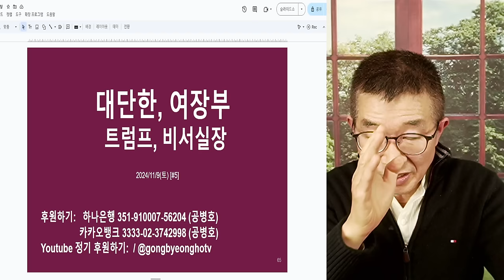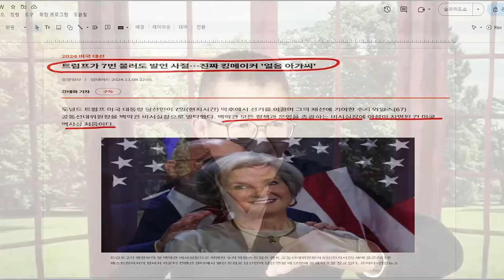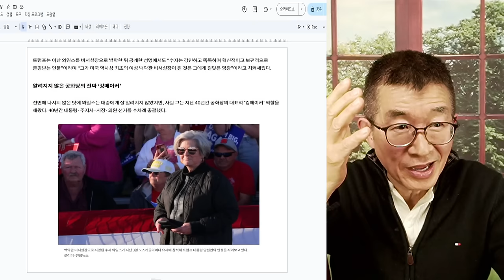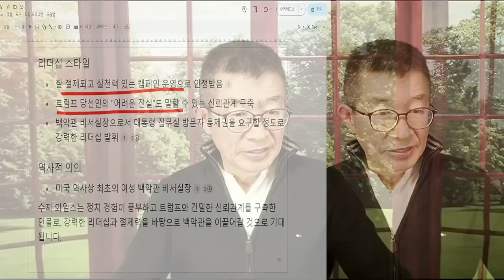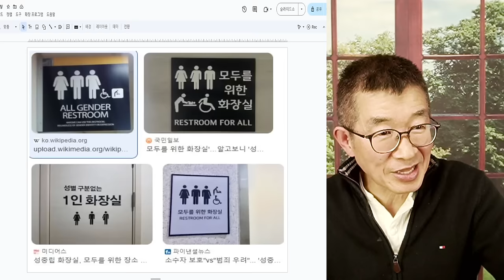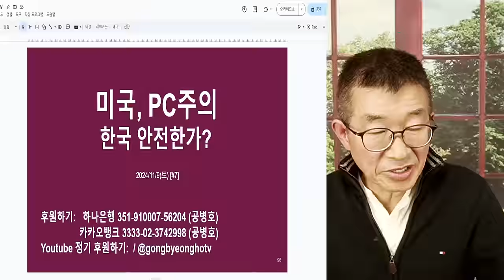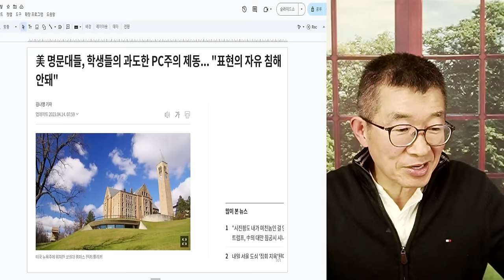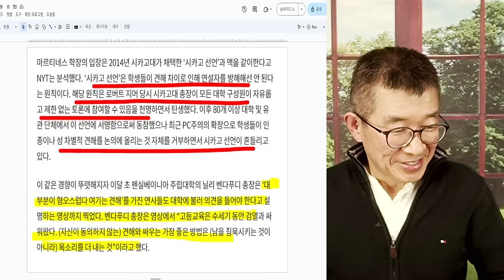여장부, 선택하다 / 트럼프, 픽업 / 충성심, 야무짐 등이 어우러진 인물 비서실장 선택 / "7번이나 불러도, 전 뒤에 서 있어야 하는 사람" [공병호TV]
Bitcoin : 3MTW849AkP2ftLeSK2teZHMmzLu7Z83s9U